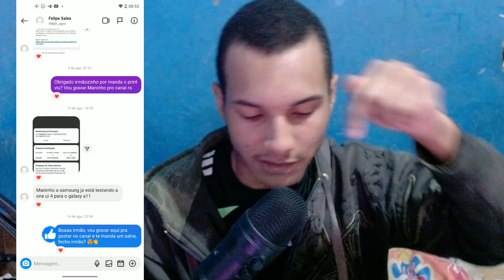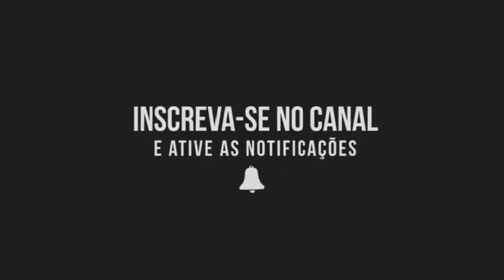VOCÊ VAI GOSTAR DESSA NOTICÍA😍! INICIOU OS TESTES ANDROID 12 ONE UI 4.1 PARA ELE😱! (Galaxy A11)